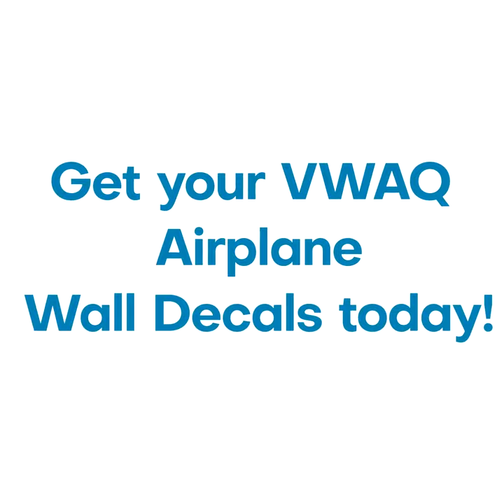Best Cockpit Wall Decals and Airplane Wall Art